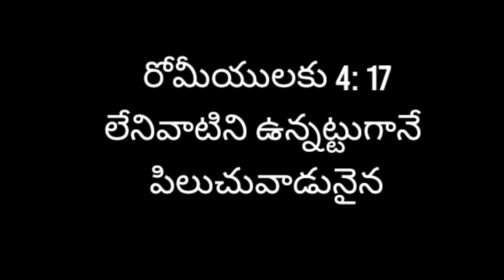August 1 || Today's promise || word of God